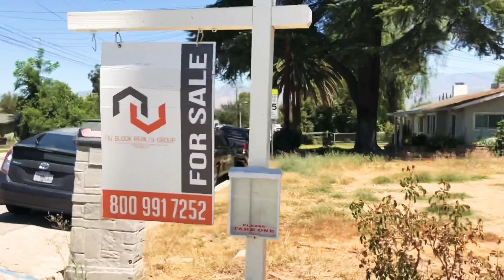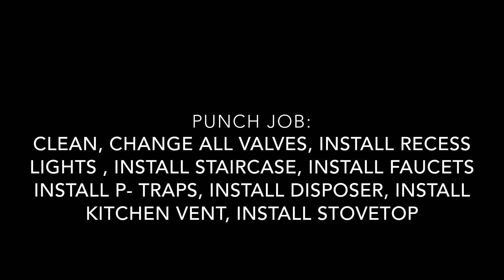Punch Job Day | Home Solutions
Coming back to Vlogging and we are smashing through this project.